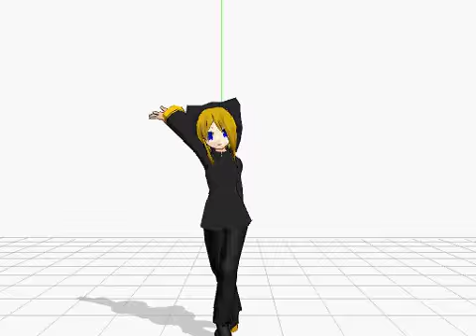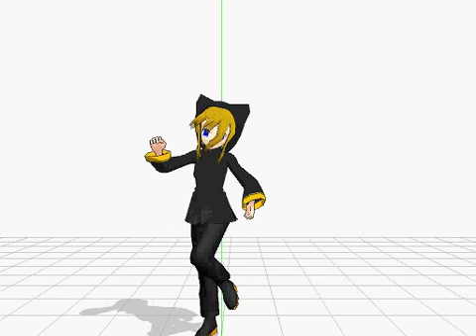vocaloid nyan nyan neko k.